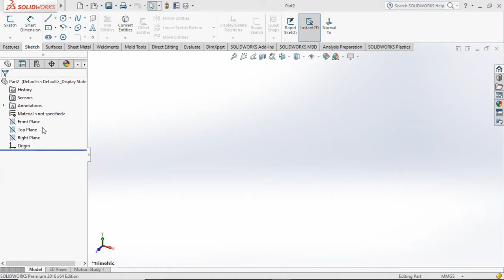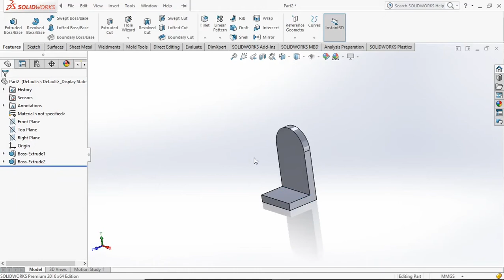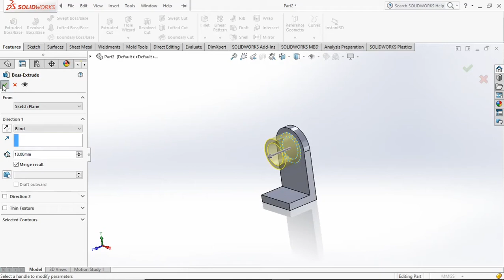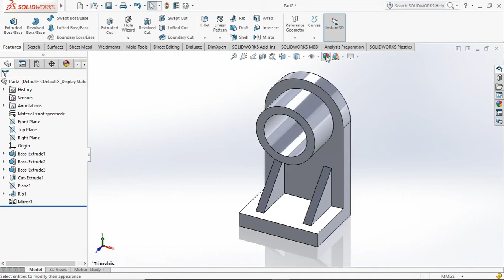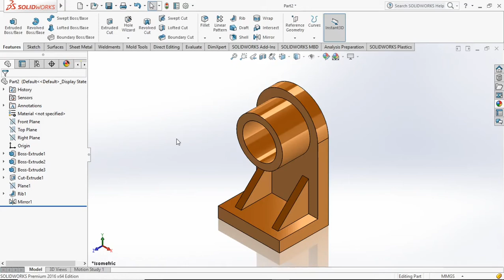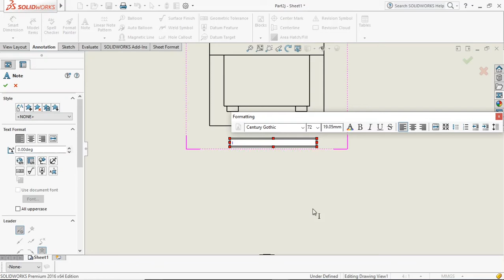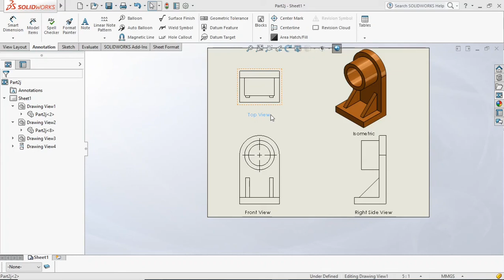Solidworks tutorial for beginners 2020 | exercise 1 | know about commands | drafting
In this tutorial,we will discuss and learn about basic commands and how to constraint sketch ? And all ..
So first of all learn how to use of Commands ?
This is the first question in mind of beginners who learn CAD CAM SOFTWARE like solidworks,CATIA V5,AutoCAD,etc.
So well come to our channel 🙏🙏,we will provide complete information about that's questions in mind??
This tutorial we will learn some commands like ,
1. Extruded Boss
2. Extruded cut
3. mirror

So enjoy tutorial solidworks and welcome to feedback of yours questions and query about solidworks,